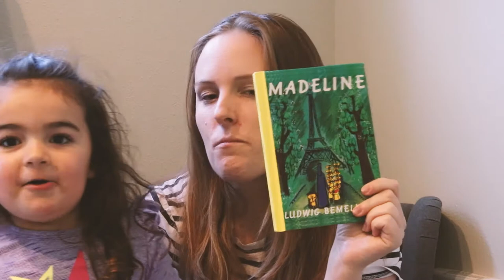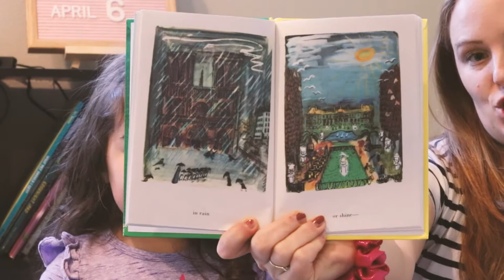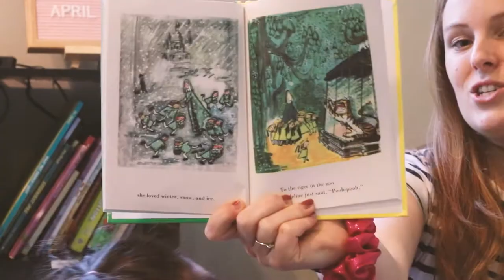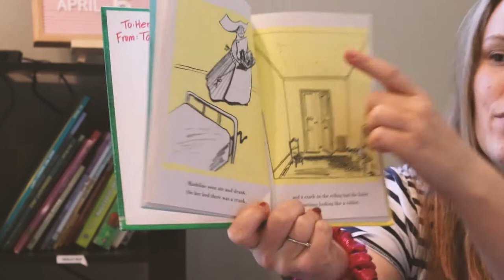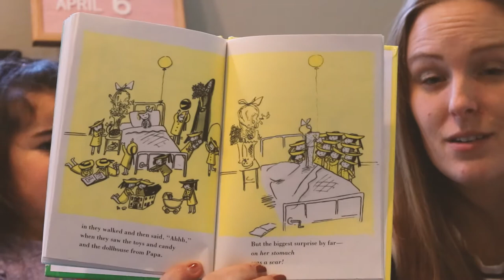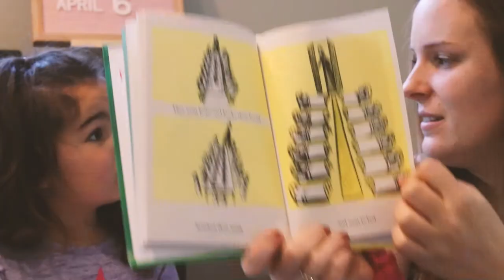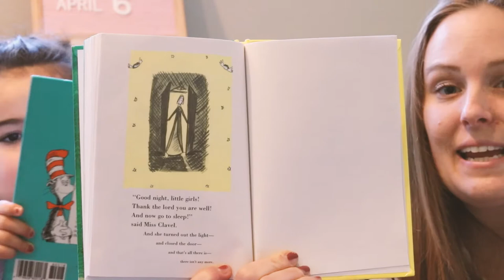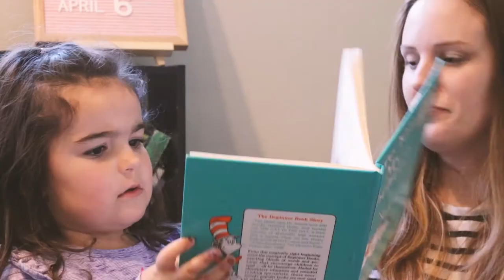Madeline- Ludwig Bemelmans Read Aloud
We are back for more story time!  Henley and I read my favorite children's story, Madeline!  It just so happens to be a gift from one of my favorite students as well.